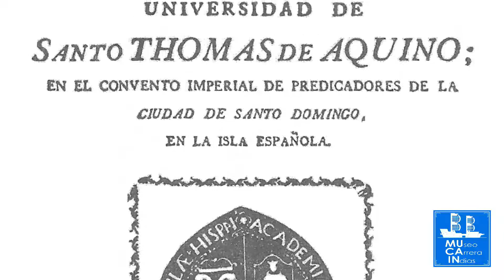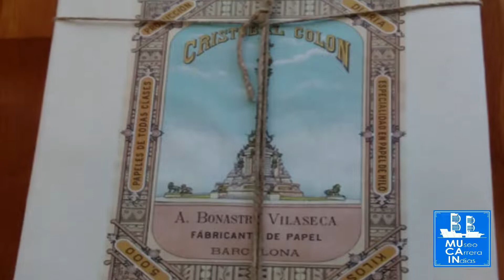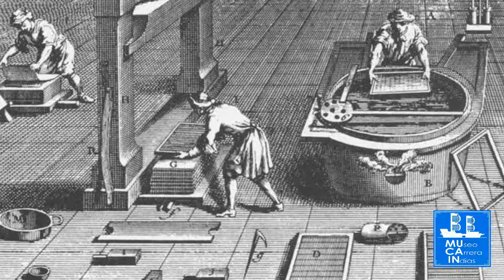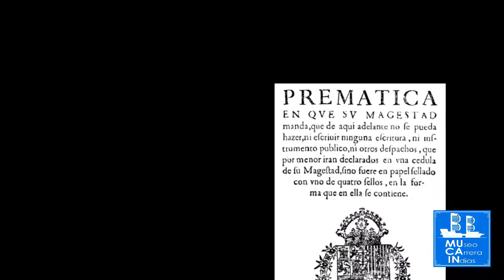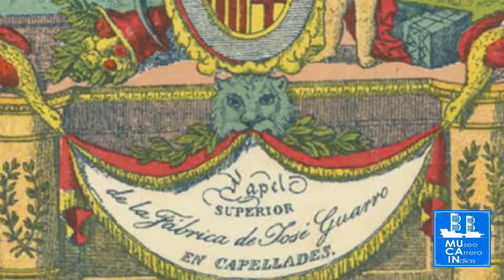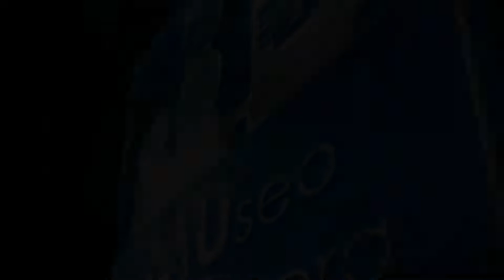El papel del papel, en la Carrera de Indias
A menudo, humildes materiales que pasan desapercibidos, tienen un papel determinante en la historia. Este es el caso del papel transportado en las naves de la Carrera de Indias. Hoy, cerca de 600 millones de personas hablamos, pensamos, amamos, rezamos, leemos en español gracias a este gran vehículo cultural que, hoy como ayer, es el papel.
Además, fue un medio indispensable para mantener el complejo tejido de relaciones políticas y humanas entre España y las Indias.